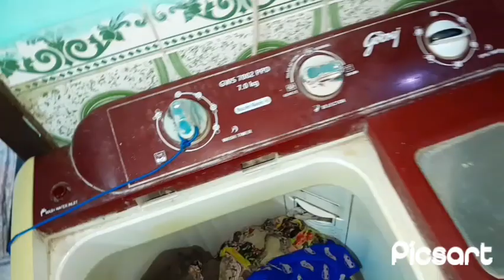Aaj Mausam ko dekhte hue 👌wow chilli 😜 potato 🥔 banaa liye 🤩🥰